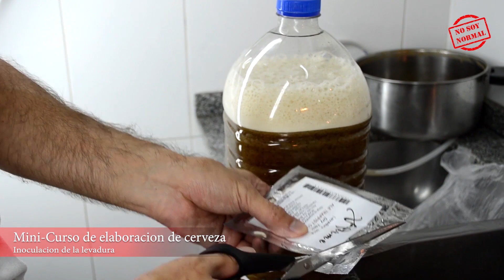Elaboración de cerveza #20 - INOCULACION DE LA LEVADURA - curso básico | NoSoyNormal Cerveceria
--Lista de reproduccion curso completo

--Ingredientes utilizados para la preparación de 5 litros de cerveza
Malta pilsen molida x 1kg
Lúpulo cascade x 5g
Levadura Fermentis S-04 x 3g
Agua mineral x  7 litros (aprox)
Irish moss x 1g
azúcar de maiz x 35g (aprox)

--Equipamiento utilizado
2 o mas ollas (al menos una de 5 litros)
Un colador o una tela para filtrar
Un jarro para calentar agua
Una cuchara o elemento para revolver
Una jarra para medir
10 Botellas de PET tapa a rosca 500cc
Termometro pincha carne
1.5m de Manguera transparente
Aspersor
Cepillo para botella

Kit SOLO INSUMOS mercadolibre, no incluye los elementos del equipo como el termómetro y las botellas